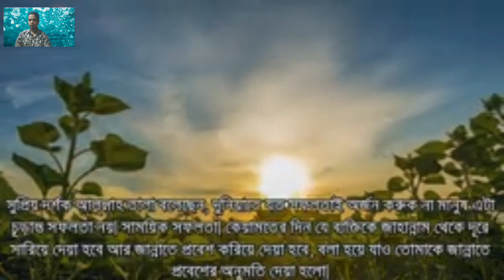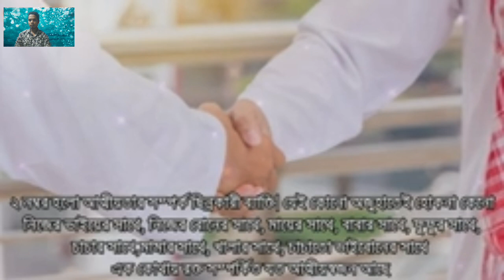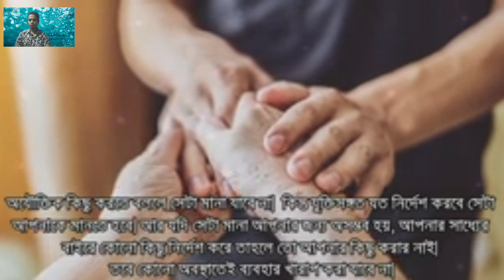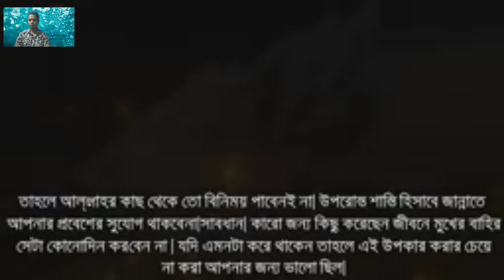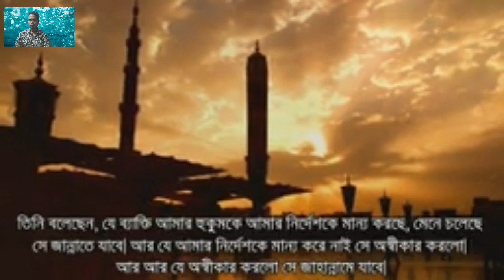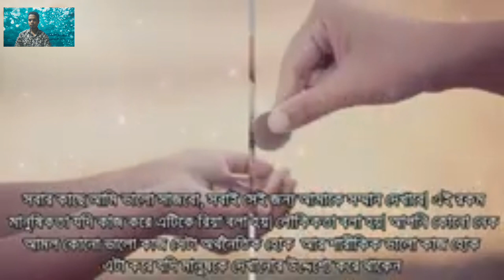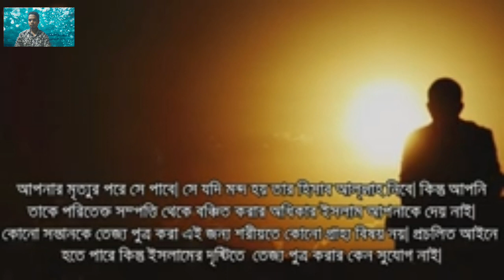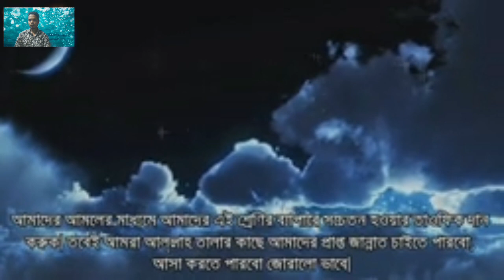১৭ শ্রেণীর লোক মুসলমান হয়েও জান্নাতে যেতে পারবে না! কারন জানলে আল্লাহুআকবার বলতে বাধ্য হবেন।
সুপ্রিয় আলোর পথের যাত্রী বিন্দ আসা করি আল্লাহর রহমত ও দয়ায় আপনারা সবাই ভালো আছেন । সুপ্রিয় দর্শক আল্লাহ তালা বলেছেন, দুনিয়াতে যত সফলতাই অর্জন করুক না মানুষ এটা চূড়ান্ত সফলতা নয়। সাময়িক সফলতা। কেয়ামতের দিন যে ব্যক্তিকে জাহান্নাম থেকে দূরে সারিয়ে দেয়া হবে আর জান্নাতে প্রবেশ করিয়ে দেয়া হবে, বলা হয়ে যাও তোমাকে জান্নাতে প্রবেশের অনুমতি দেয়া হলো। এই ব্যাক্তি সবচেয়ে সফল হয়ে গেলো। এই হলো সফলতা। এর সফলতার পরে আর কোনো ব্যার্থতার গ্লানি, ব্যার্থতার কোনো আশংকা তাকে তাড়া করবে না। যে ব্যাক্তি একবার প্রবেশ করবে জান্নাতে আর সেখান থেকে সেই নেয়ামত তার কাছ থেকে কখনো ছিনিয়ে নেয়া হবে না। আল্লাহ তালা আমাদের সবাইকে জান্নাতের অধিবাসী হওয়ার তাওফিক দান করুক।আমিন। যারা অমুসলিম জাহান্নাম তো তাদেরই জন্য। কিন্তু মুসলমাদের মধ্যেও এইরকম অনেক হতভাগা, অনেক কপাল পোড়া মানুষ আছেন যারা তাদের কৃত কর্মের কারণে জান্নাতে যাওয়ার সৌভাগ্য থেকে বঞ্চিত হবেন। তারাও জাহান্নামে যাবে। রাসূলুল্লাহ সা: এর হাদিস থেকে সেইরকম ১৭টি শ্রেণীর কথা আজ আমরা উল্লেখ করবো যেই ১৭ শ্রেণীর লোক এরা জান্নাতে ঢুকে চূড়ান্ত সফলতা এবং সার্থকতা অর্জন করবার সৌভাগ্য থেকে বঞ্চিত হবে। বরং এরা জাহান্নামে যাবে এরপরে সেখানে তাদের শাস্তি হওয়ার পরে কোনো কালে আল্লাহ সুবহানাহু ওয়া তাআলার দয়া হলে তখন তারা জান্নাতে আসবে। তাহলে মুসলিম হয়েও যে সমস্ত লোকেরা জান্নাতে যাওয়ার সৌভাগ্য অর্জন করবে না এবং এই সৌভাগ্য থেকে বঞ্চিত হবে সেই হতভাগা লোকদের ভিতরে ১ নম্বর হলেন অবৈধ ভাবে হারাম পথে উপার্জন করে যে ব্যাক্তি দেহ গঠন করেছে ওই দেহ জান্নাতে প্রবেশ করবে না। ওই দেহের জন্য জান্নাত হারাম। সে যতই ভালো কাজ করুক না কেন তার দেহ যদি হারাম খাদ্য দিয়ে তৈরী হয় তাহলে সেই দেহ জান্নাতে প্রবেশ করবে না। ২ নম্বর হলো আত্মীয়তার সম্পর্ক ছিন্নকারী ব্যাক্তি। যেই কোনো অজুহাতেই হোকনা কেনো নিজের ভাইয়ের সাথে, নিজের বোনের সাথে, মায়ের সাথে, বাবার সাথে, ফুফুর সাথে, চাচার সাথে,মামার সাথে, খালার সাথে, চাচাতো ভাইবোনের সাথে এক কোথায় রক্ত সম্পর্কিত যত আত্মীয়স্বজন আছে সাথে এমন কি শুশুর বাড়ির লোকজন আছে কোনো যুক্তি সঙ্গত কারণ ছাড়া তাদের সাথেও আপনি সম্পর্ক ছিন্ন করলেন। আত্মীয়ের সাথে যে ব্যাক্তি সম্পর্ক ছিন্ন করে এই ব্যাক্তির জন্য জান্নাতে প্রবেশের সুযোগ নাই। রাসূলুল্লাহ সা: বলেছেন, যে ব্যাক্তি আত্মীয়তার সম্পর্ককে ছিন্ন করে ফেলে, কোনো সম্পর্ক রাখে না, কথা বার্তা বন্ধ করে দেয়, উঠাবসা বন্ধ করে দেয়। এই ব্যাক্তি জান্নাতে প্রবেশ করবে না। আপনার জান্নাতে যাওয়ার স্বার্থেই আপনাকে আত্মীয়স্বজন্দের সাথে সুসম্পর্ক রক্ষা করতে রাখতে হবে। তৃতীয়ত মুসলিম হয়েও যে ব্যাক্তি জান্নাতে প্রবেশ করতে পারবে না। তিনি হলেন ওই ব্যাক্তি ব্যাক্তি প্রতিবেশীকে কষ্ট দেয়। পাশের বাড়ির ছাদে ময়লা ফেলে, জমিন নিয়ে ধাক্কা ধাক্কি করে, জোরে সাউন্ড দিয়ে গান শুনে পাশের প্রতিবেশীর কষ্ট হয়। এক কোথায় প্রতিবেশীকে যারা কষ্ট দেয় এই লোকগুলো জান্নাতে যাবে না। এই বিষয়ে সহীহ মুসলিমে সুস্পষ্ট হাদিস রয়েছে, যে ব্যাক্তি তার প্রতিবেশীকে কষ্ট দেয় সে জান্নাতে প্রবেশ করতে পারবে না। অতএব আমার আশেপাশে যারা বসবাস করবে, প্রতিবেশী যারা থাকবেন তাদের সাথে সুসম্পর্ক ভালো রাখার চেষ্টা করতে হবে। সম্পর্ক ভালো রাখতে পারেন আর না পারেন অন্তত আপনার কোনো আচরণ দ্বারা আপনার কোনো কাজ দ্বারা তাদের কোনো কষ্ট যেন না হয়। ৪ নম্বর মাবাবার অবাদ সন্তান। যেই সন্তান তার মা-বাবার নেয্য নির্দেশকে অমান্য করে লঙ্ঘন করে পাত্তা দেয় না, মানে না এই সন্তানের জন্য জান্নাত নিষেধ। Fair Use Disclaimer: This channel may use some copyrighted materials without specific authorization of the owner but contents used here falls under the “Fair Use” as described in The Copyright Act 2000